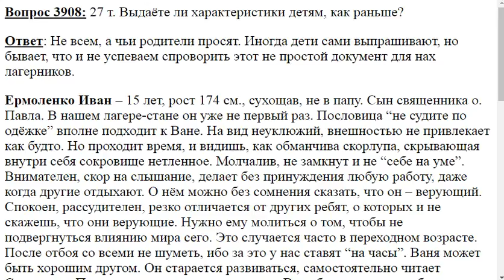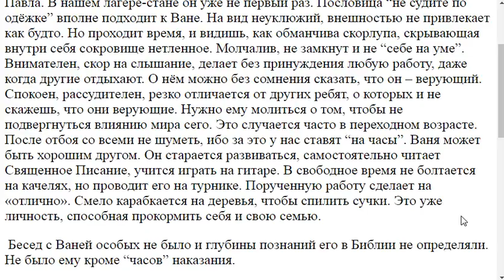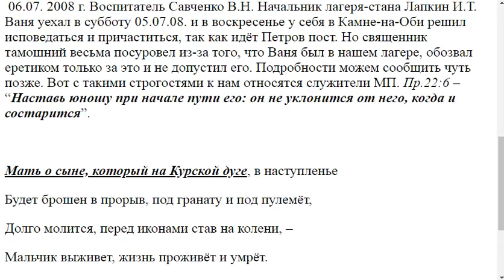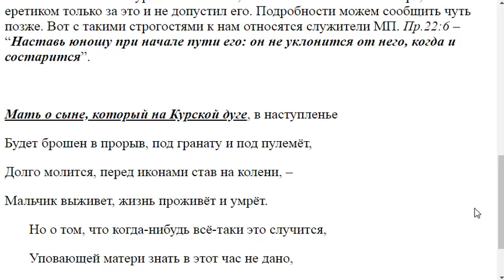3908. Характеристика Ермоленко Ивану. 2008